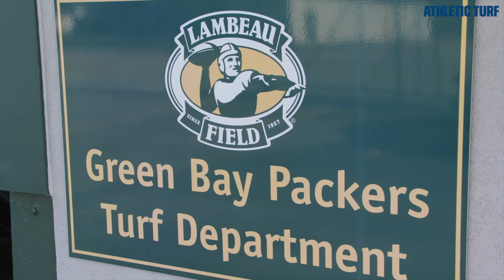Athletic Turf News: Stadium Grow Lighting at Lambeau Field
Allen Johnson, fields manager at Lambeau Field, talks about the benefits and limits of Stadium Grow Lighting.